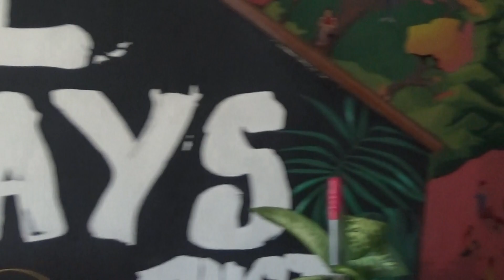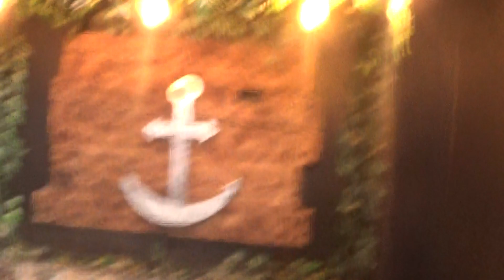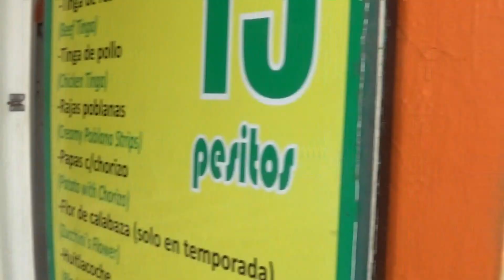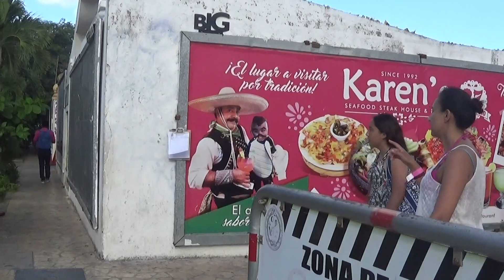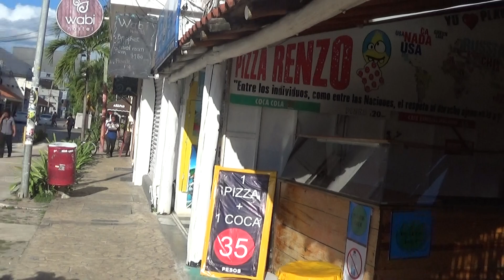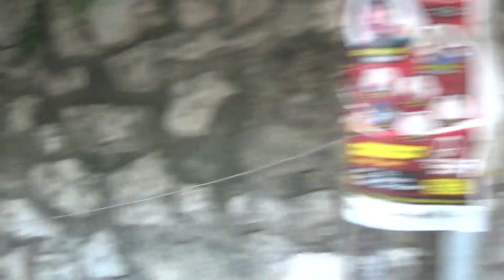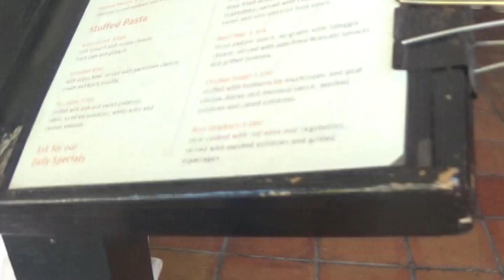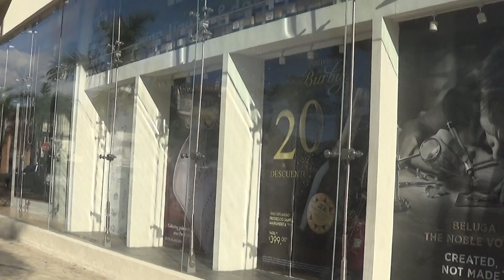THE 10TH AVENUE - PLAYA DEL CARMEN, MEXICO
10TH AVENUE - PLAYA DEL CARMEN, MEXICO. THE 2ND BEST STREET TO ENJOY THE BEACH LIFE IN PDC, MEXICO

TITLE: FRED ON THE FRITZ
ARTISTS: DYALLA

ESPANOL AQUI